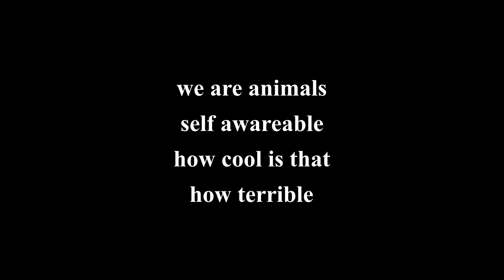we are animals